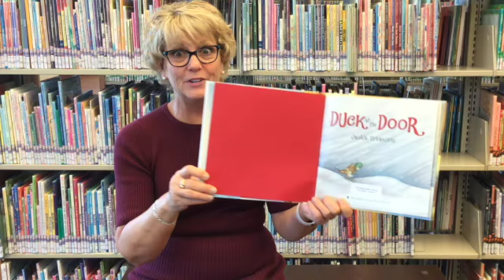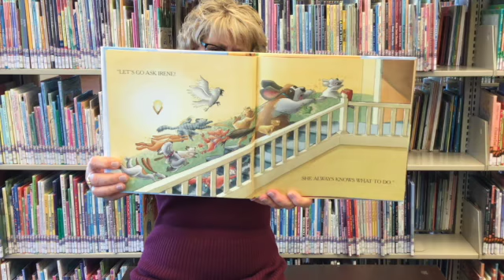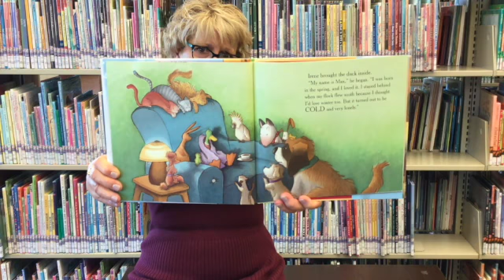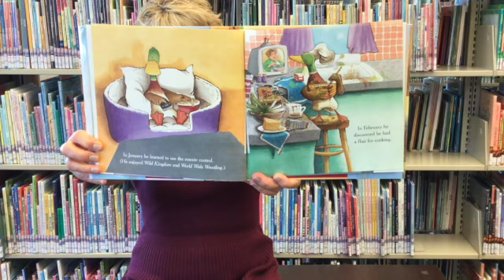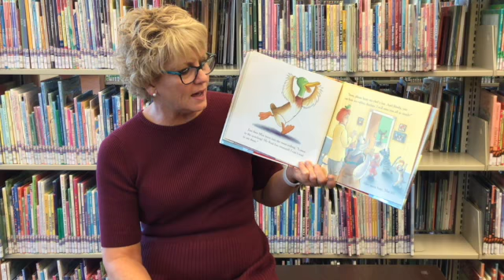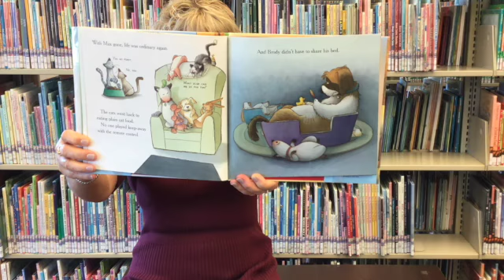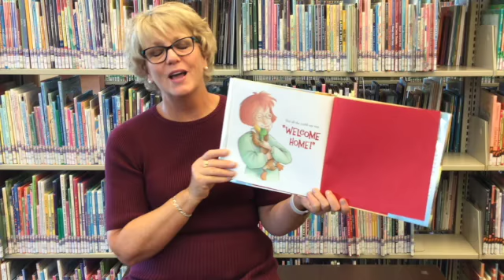Ms. Robin's Favorites - "Duck at the Door"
Knock Knock!  Who's there?  Duck!  WHAT??? A DUCK???   What would YOU do if a duck knocked on your door?  Find out what Irene does in this fun story written and illustrated by Jackie Urbanovic and published by Harper Collins.  Quack! Quack! Please SHARE!